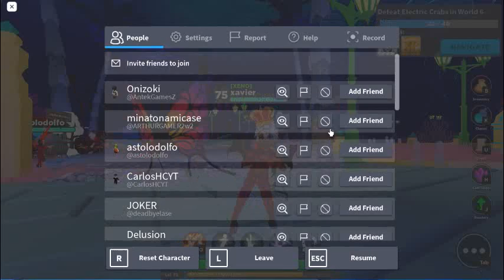Buying My First Tier 3 In Roblox (World // Zero)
Finally getting a tier 3